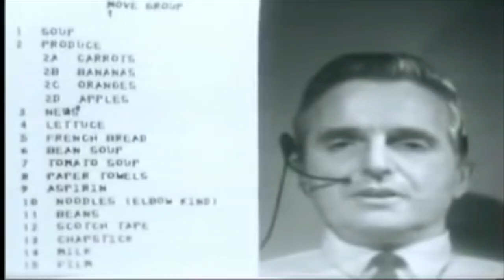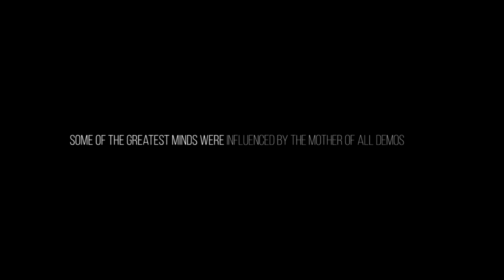The Augmentation of Douglas Engelbart (2018) | Trailer #2